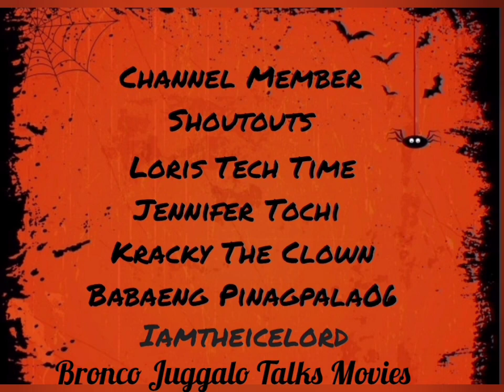Dylan's New Nightmare: An Elm Street Fan Film (2023) Review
Dylan's New Nightmare acts as an unofficial sequel to Wes Craven's: A New Nightmare, one of the most unique and high concept installments to the Nightmare on Elm Street Franchise. This short film picks up 25 years after the events of New Nightmare and follows Dylan Porter (Miko Hughes), the young son of Heather Langenkamp, now a grown man trying to make his way in the world his parents raised him in-Hollywood. Little does he know that the evil entity known as Freddy Krueger is back, and eager to once again break into our world through the son of his favorite victim.